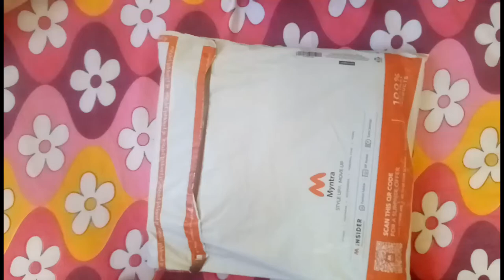Spykar Men Blue Slim Fit Low-Rise Heavy Fade Jeans